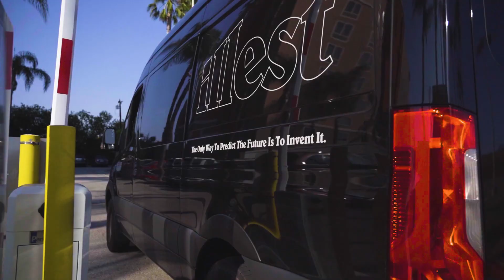The Hoonigans VS Team ILLEST! Culture Clash, The Greatest Battle On Earth! Kinda..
Culture Clash!!
The Hoonigans VS Team ILLEST!

The Greatest Battle On Earth! Well it was suppose to be til all our cars broke down before they were suppose to go on. Thanks to everyone who supported and shouted for us! The event was amazing. We're going to bring it next year. Guaranteed!

CHECK US OUT & GIVE US A FOLLOW